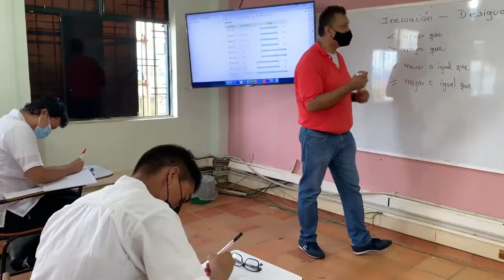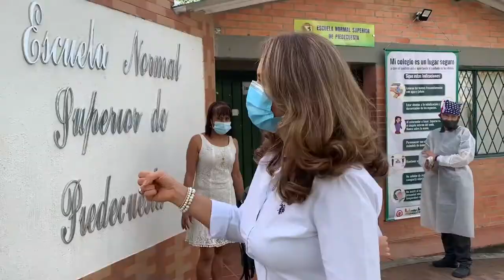El municipio de Piedecuesta se suma al retorno a la presencialidad en alternancia